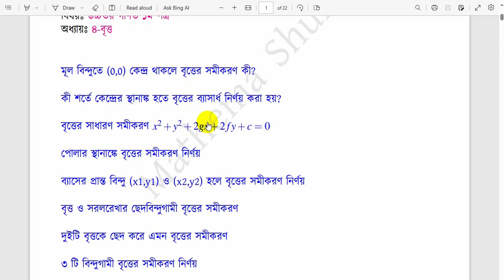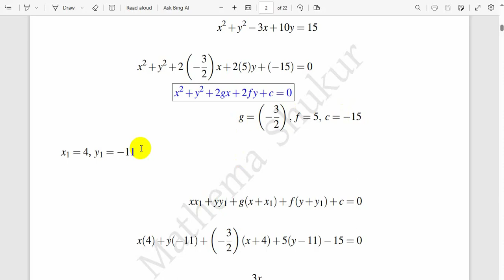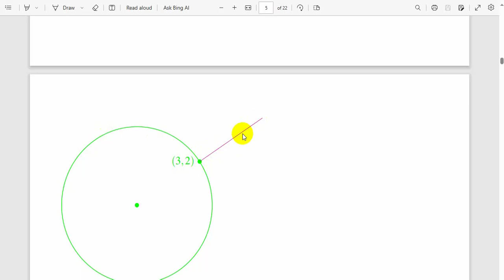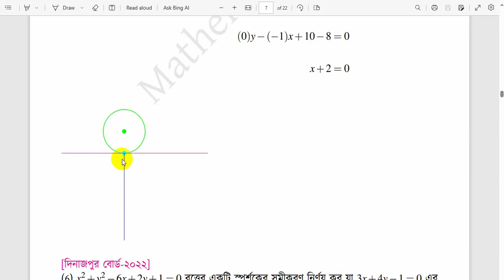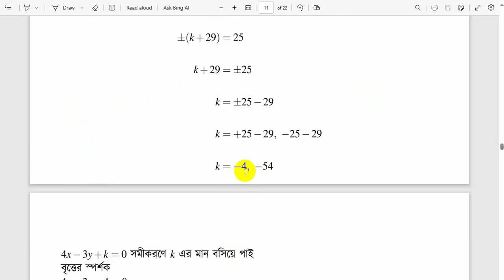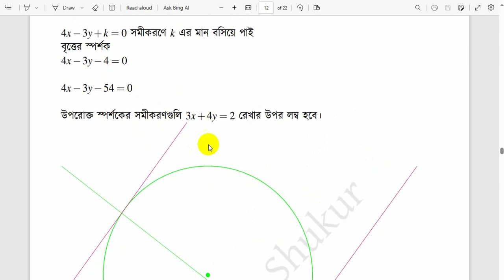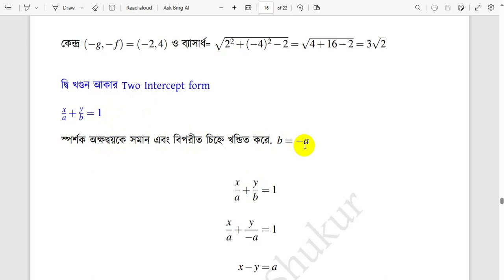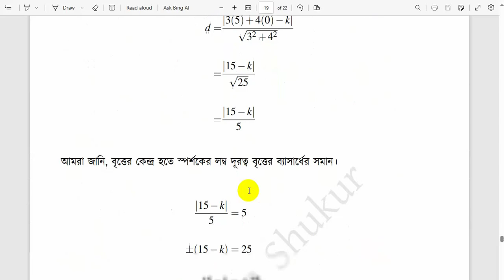বৃত্তস্থ বিন্দুতে(x1,y1) স্পর্শক ও অভিলম্বের সমীকরণ নির্ণয়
লেকচার শীটের পিডিএফ লিংক